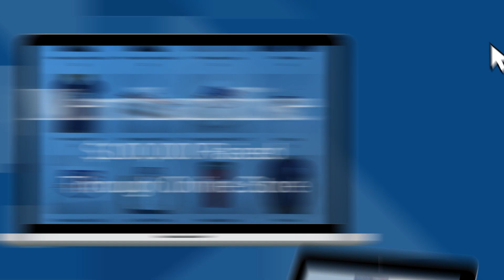Case Study: How IMGE helped John James Raise $2 Million Online to Power a Grassroots Movement